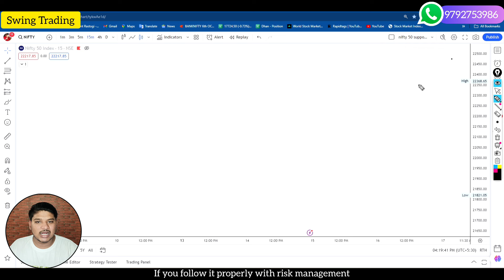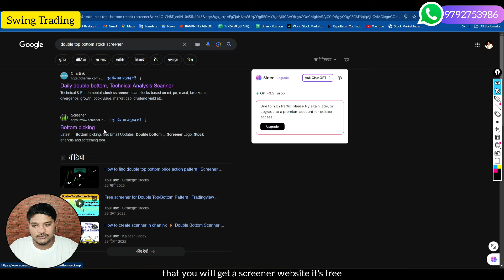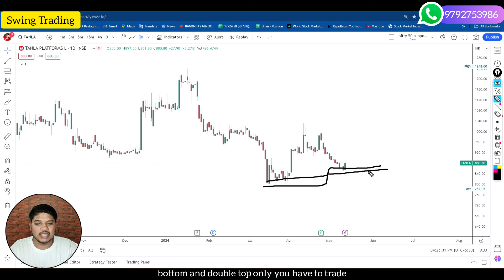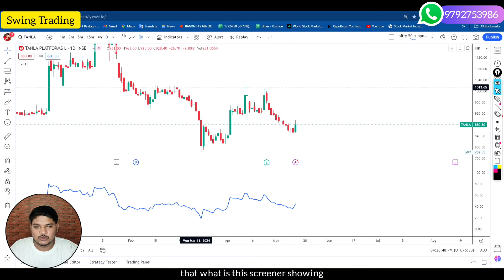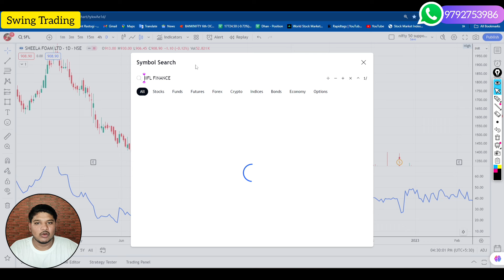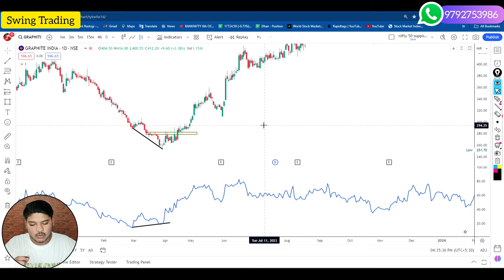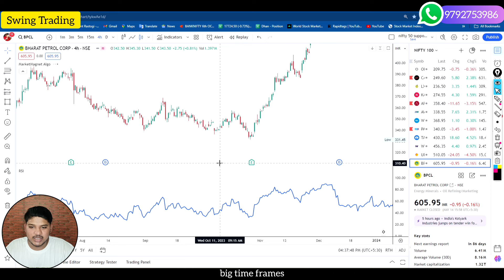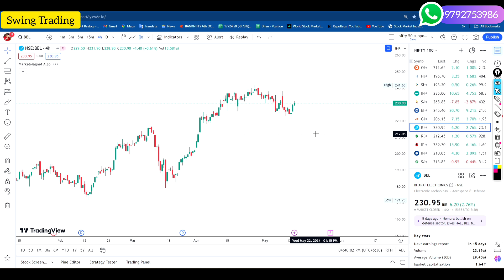Swing Trading करने का राज - कैसे करे? Stocks का Top Bottom पकड़ो | पैसा कमाने का आसान तरीका - Swing